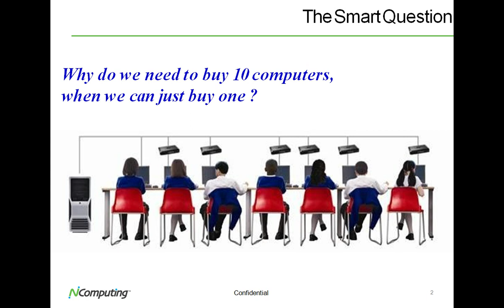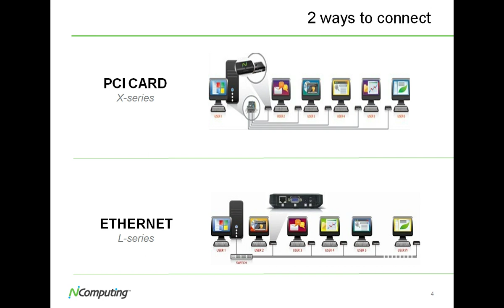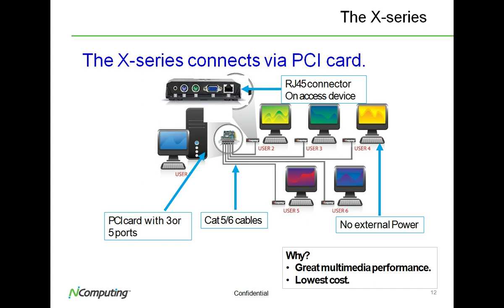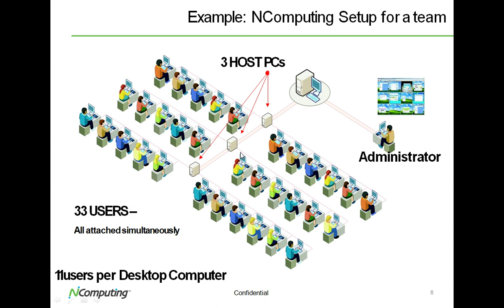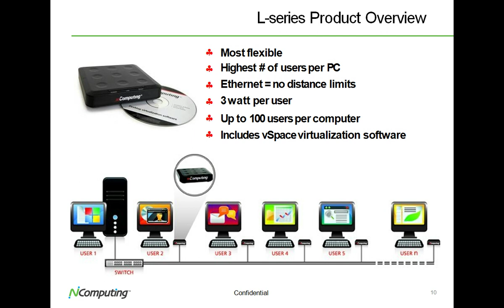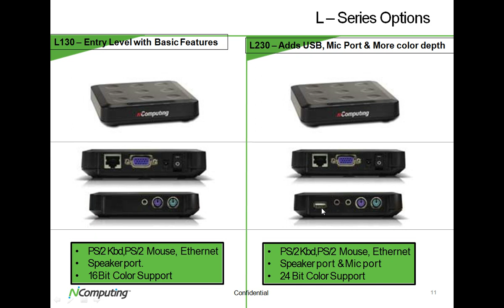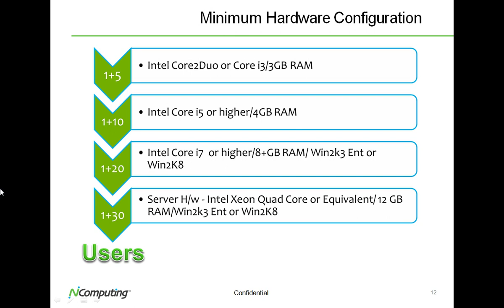NComputing intelugu kandikondanagaraju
N COMPUTING I KANDHIKONDA NAGARAJU I TELUGU I COMPU TECH